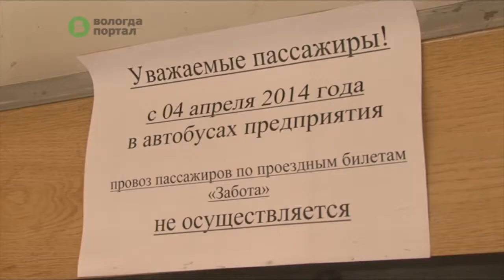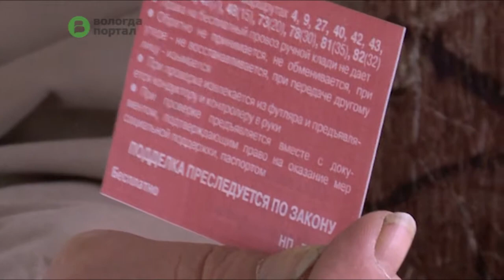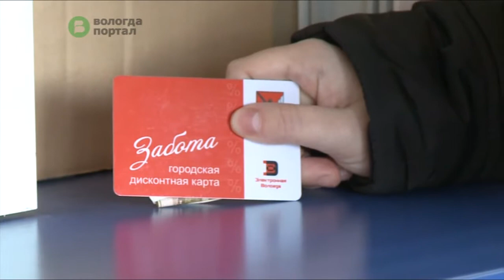Проверку автобусов, нелегально осуществляющих перевозку пассажиров, будут проводить в Вологде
С 1 мая обслуживание всех транспортных маршрутов будет осуществлять МУ ПАТП-1. Именно это предприятие выиграло конкурс. Это значит, что частники не имеют права перевозить вологжан по городским маршрутам.